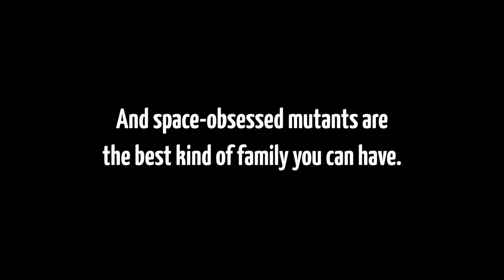Welcome to The Family!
On occasion of reaching 100 subscribers, Cuzican Aerospace has a few thoughts to share about what matters: Obsessing about space like a bunch of mutants.